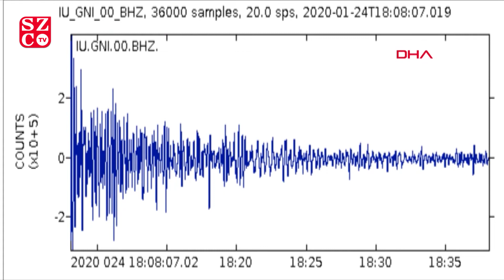6 8’lik Elazığ depreminin yeraltındaki sesi ortaya çıktı!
6.8’lik Elazığ depreminin yeraltındaki sesi ortaya çıktı!
Elazığ'da korku yaratan 6.8 büyüklüğündeki depremin yeraltındaki ses kaydı ortaya çıktı. ABD'de yeraltını inceleyen üniversite konsorsiyumu tarafından deprem anında kaydedildiği ifade edilen ses kaydı internet sitesinden paylaşıldı.